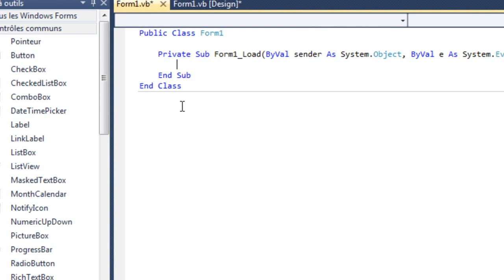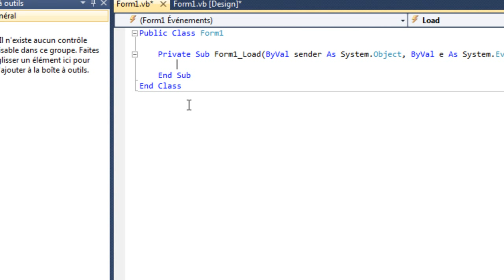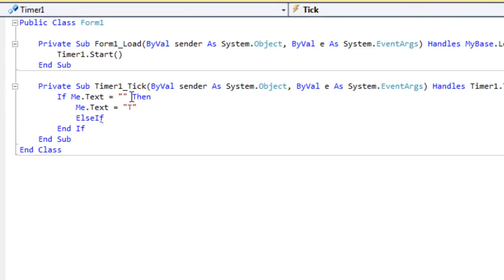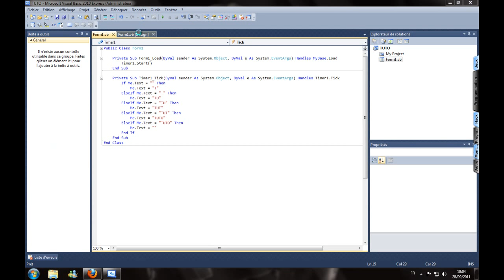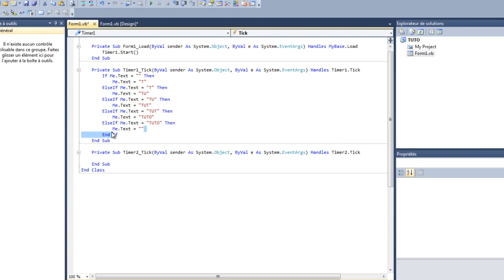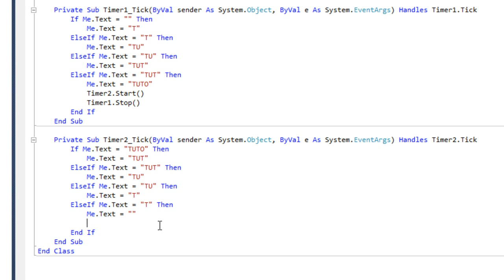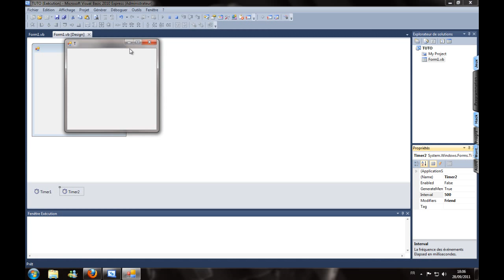TUTO 5 [FR] Faire Defiler Le Text de La forms VB.net(vb 2008 et 2010)